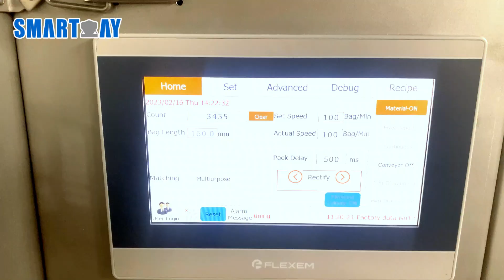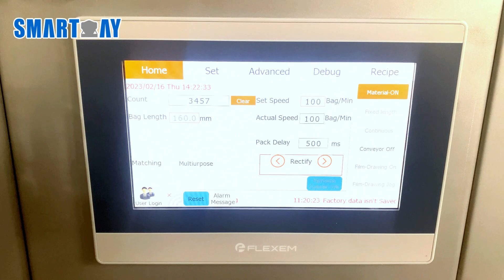Seed high speed vertical packing line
High speed vertical form fill seal packing line with 14 head weigher for snack packaging ,speed up to 100 bags/m .